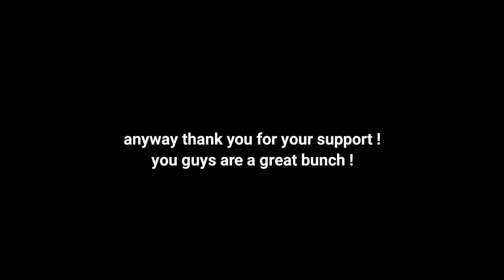50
well steve just got 50 simps...hooray.